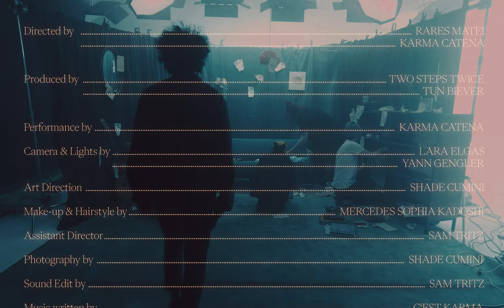C'est Karma - Coffee (Official Video)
Amuse-Bouche EP out now

CREDITS MUSIC
Lyrics: C'est Karma
Composer: C'est Karma, re:dasein
Recording & Production: re:dasein
Mixing: Valentin Hebel, Sebastian Muxfeldt
Mastering: Florian Siller

CREDITS VIDEO
Writer, Director: Karma Catena, Rares Matei
Producer: TWO STEPS TWICE, Tun Biever
Performance: Karma Catena
Camera & Lights: Lara Elgas, Yann Gengler
Art Direction: Shade Cumini
Make-up & Hairstyle: Mercedes Sophia Kadoshi
Assistant Director: Sam Tritz
Photography: Shade Cumini
Sound Edit: Sam Tritz
Special thanks: Christoph Hallerberg, Pit Reding, Patrick Miranda, Jan Wieland

With the support of Film Fund Luxembourg

Filmed at Allmost Studio, Berlin

LYRICS
I cut my hair so it can grow back again
Paint my nails until I chip them of
I dive to the bottom of the sea
Count til ten

I grow so tall I touch the sky
My own thoughts they taste like wine
In the little cabin that I’ve built
That used to be your shrine

I’m awake all day
Until every mountain fades

I make coffee now
Walk the parks alone
I do dishes take that as a vow
I own a couch
Take the train alone
Walk in circles until I’m home

I own a couch take the train alone

Like a flower in the rain
Until it hits the walls
The trusted memories fall